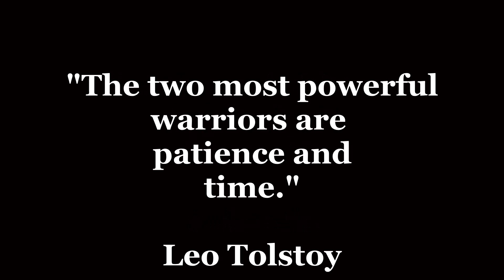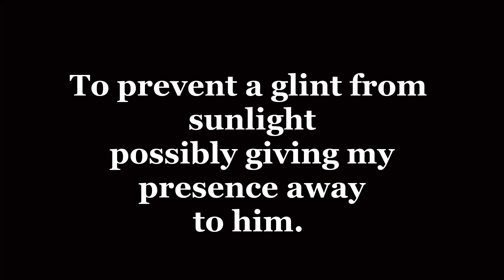Patience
A story involving patience. And how you can do small things, to give yourself an advantage.